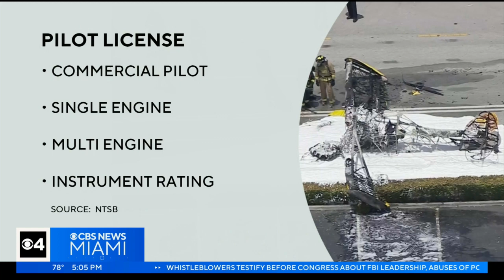Authorities ID banner plane pilot killed in Hollywood Crash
Officials on Thursday identified the pilots as Mitchell Knaus, 28, who was known to his friends as Mitch.